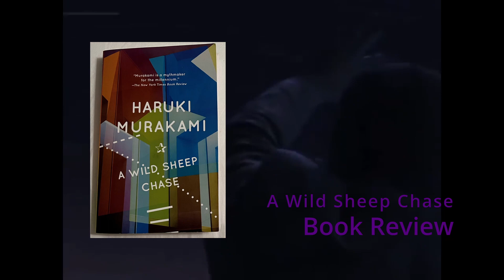Haruki Murakami - A Wild Sheep Chase BOOK REVIEW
Why does he never give us an ending never tell us why something happens!?!?!?!

Band Rec if you like this book: Car Seat Headrest

Opinions here are mine, feel free to love or hate this book.